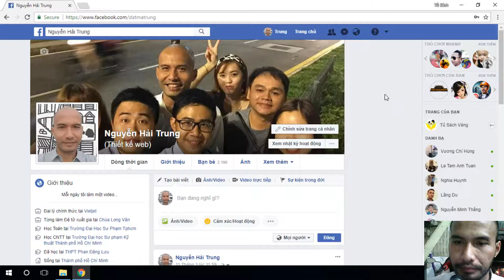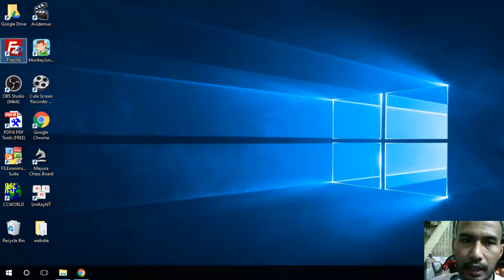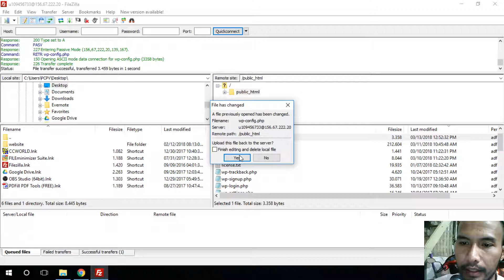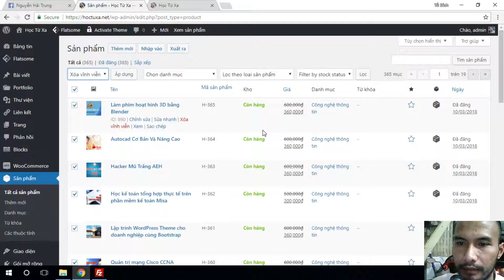Xóa vĩnh viễn sản phẩm | Tủ Sách Vàng